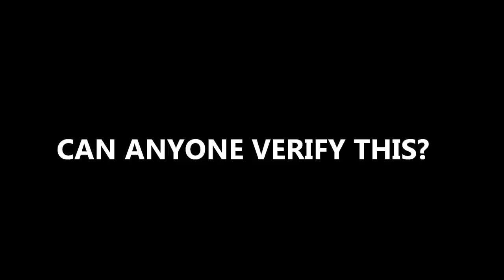EARTHQUAKE IN GULF OF MEXICO??? MAY 16, 2013